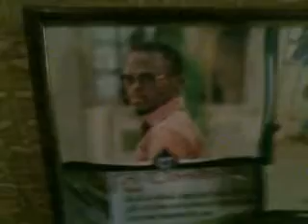COK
Free style uploaded by Tonizek